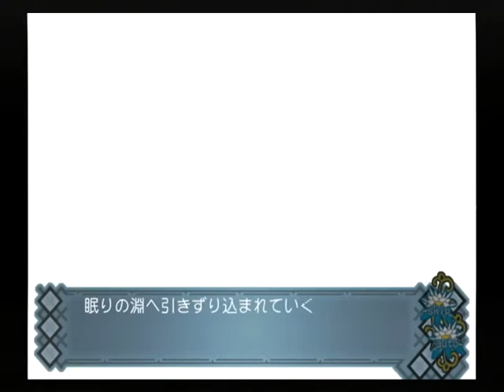【PS2】アカイイト トゥルーエンド Part９ 葛編 ～乾坤一擲 【スタートオンゲームズ】【スタゲー】【JAPAGE】